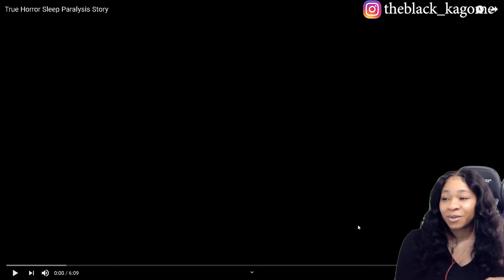TRUE HORROR SLEEP PARALYSIS STORY | reaction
✨About me✨
Favorite movie: Titanic
First, anime saw: Dragon Ball
Favorite ice cream: banana split
My personality: shy and introverted
Favorite comedian: Dave Chappelle
Favorite Adultswim show: ATHF
 *favorite episode: Hand Banana 😅
My regrets: I wish I never stopped drawing
First game ever played: EvilZone on ps1
Favorite season: Fall 🍁
Favorite food: Tacos and rice 🌮
Favorite Hobbie: I have a lot!🥴
Favorite music: indie, house, Lofi, electronic, R&B/Soul